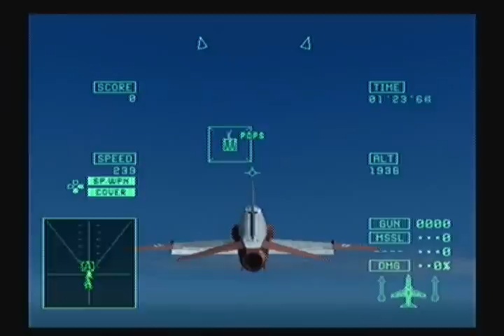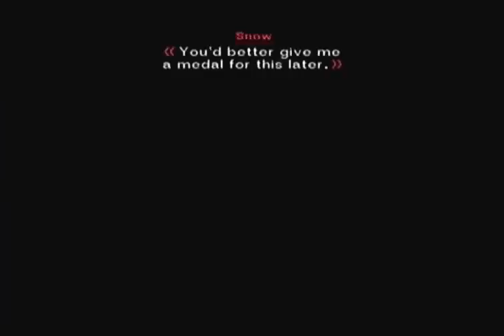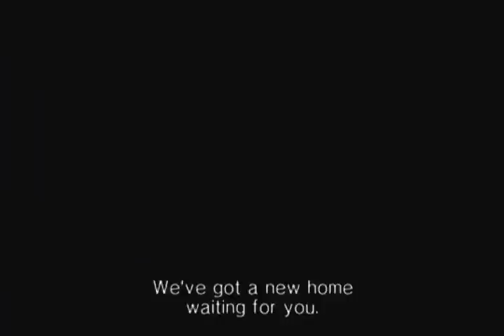Ace Combat 5 Playthrough - Mission 19, Part 2